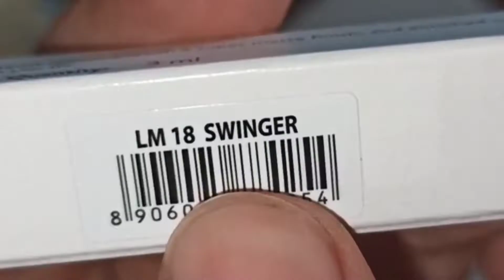Unboxing my fav @MyGlammMakeup lit liquid matte lipstick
use my link to get a free lipstick.😁